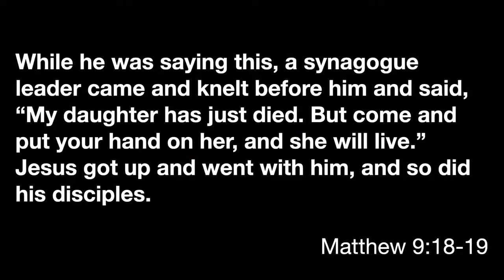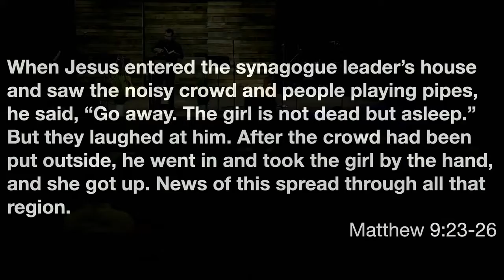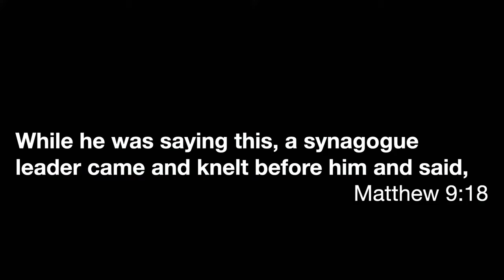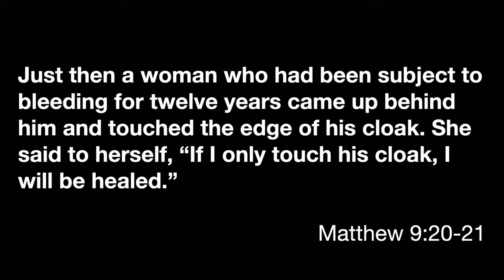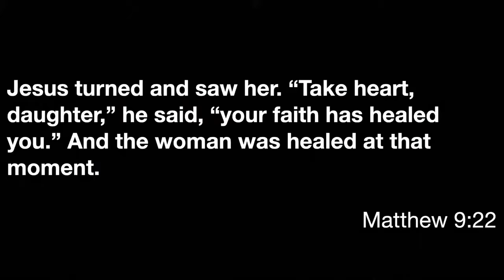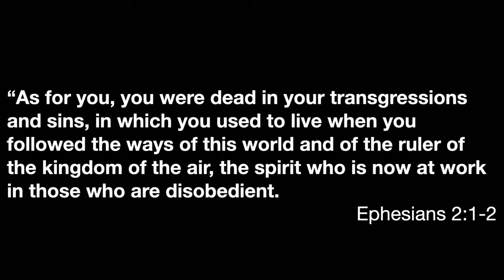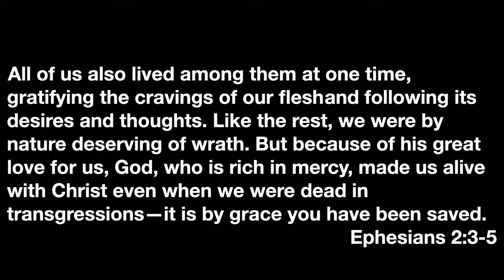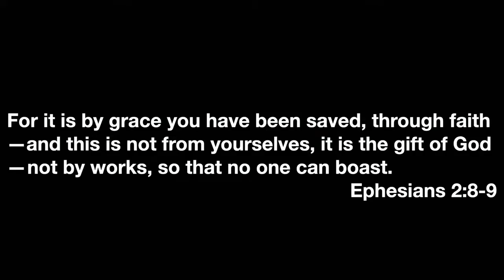Kyle Corbin | Compassion & Action - 11.07.2021